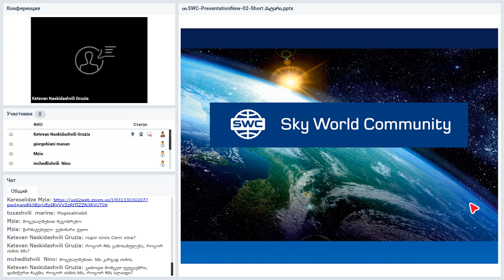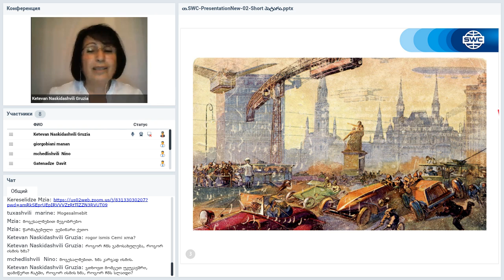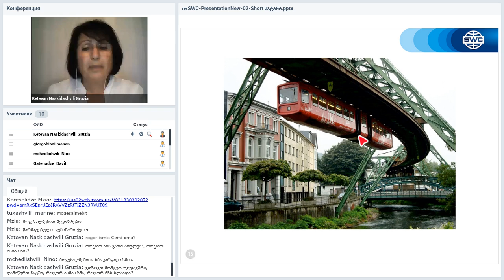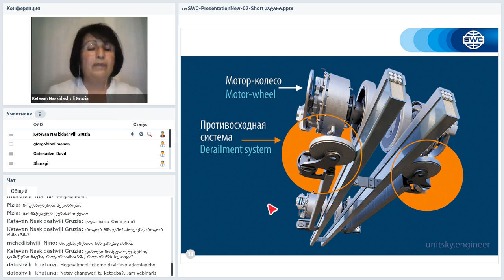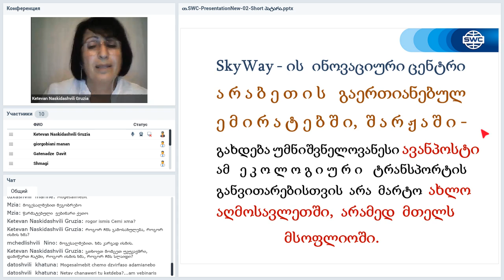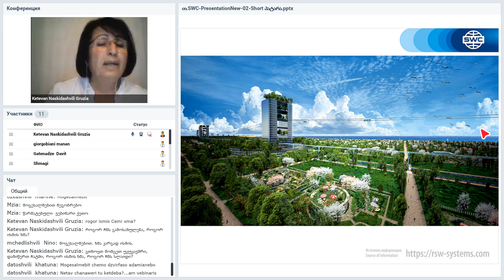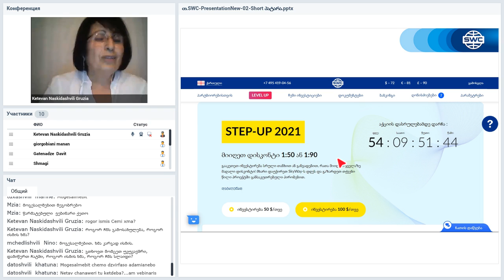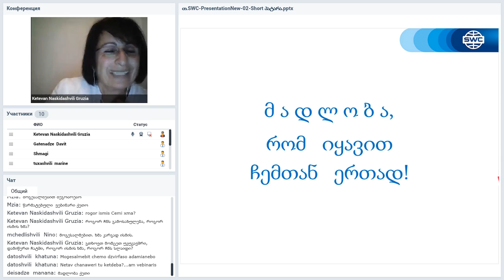Вебинар от 22.07.2020. Presentation of the technology. Грузия.